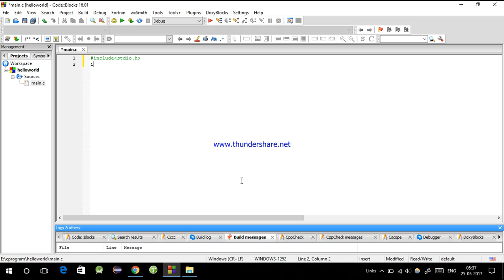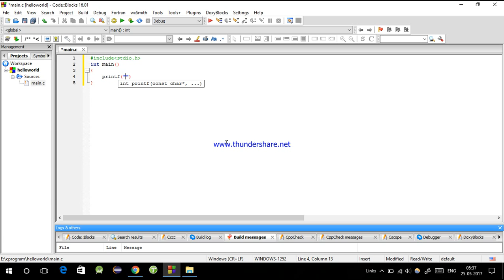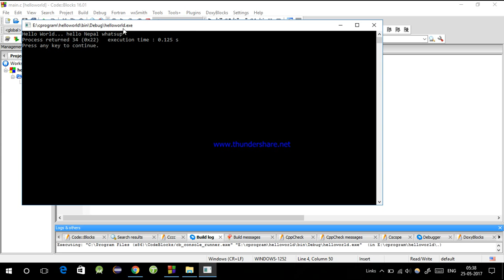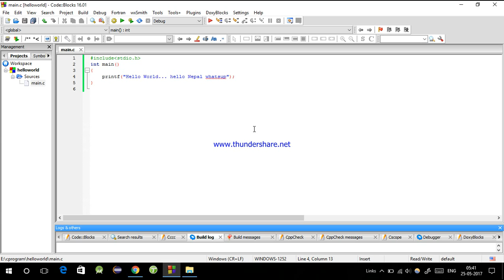C Programming Tutorial - 1 - Introduction to C Language - Hello World (Nepali)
Welcome guys, This is my very first C Programming Tutorial video in Nepali.  In this video, we will see simple basic  C program that is how to print Hello World as output.